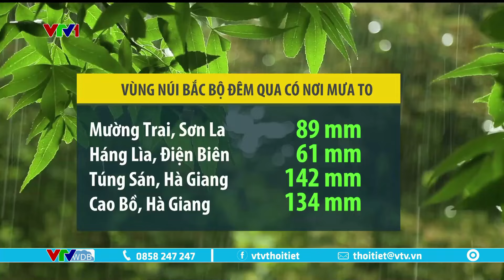Miền Bắc hôm nay tiếp tục có mưa giông mạnh, vùng núi mưa to | VTVWDB